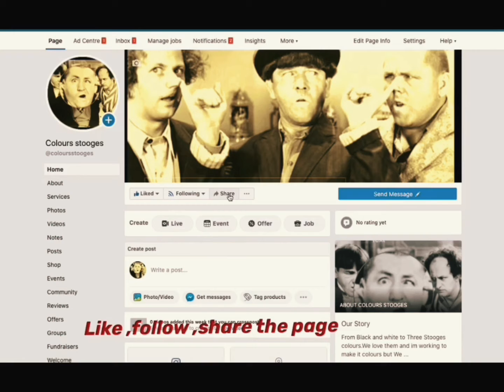Colours stooges comedy